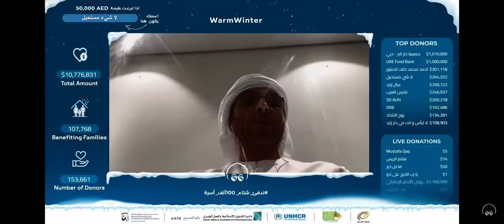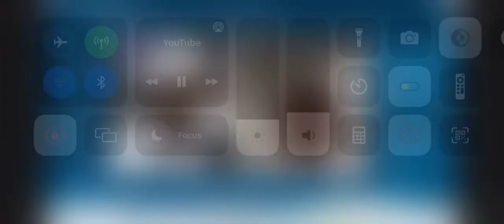لحظة تبرع هيئه الهلال الاحمر الاماراتي ب مليون و مائة الف دولار و وصول لحظة وصول العشرة مليون